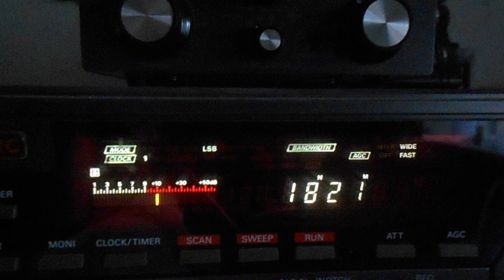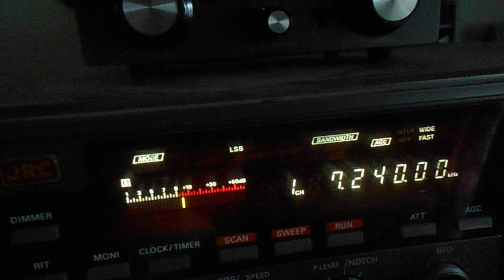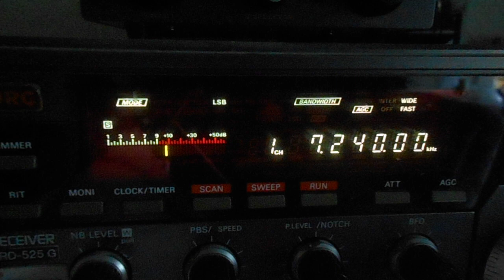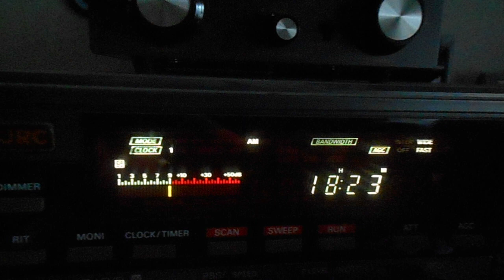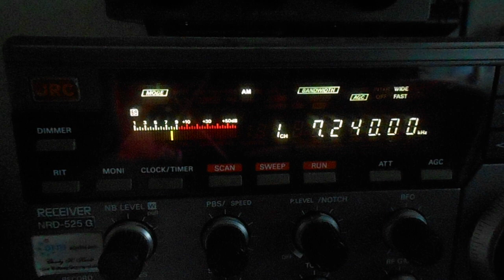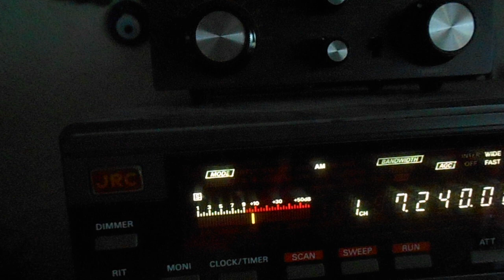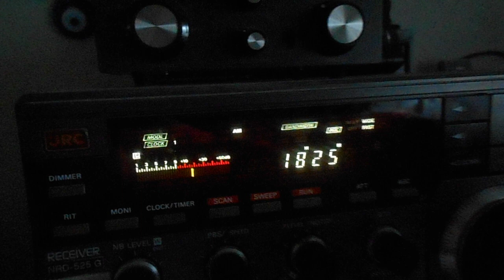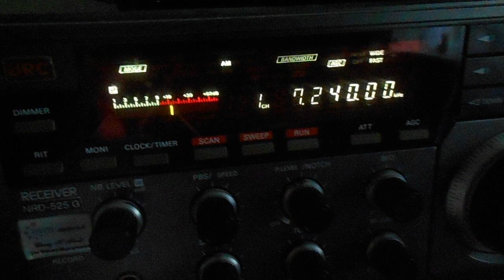Radio Taiwan International 24 06 2023 7240 kHz LSB 18 20 UTC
Nur in LSB zu empfangen. Ab 18.25 UTC starke DRM-Störung von 7245 kHz